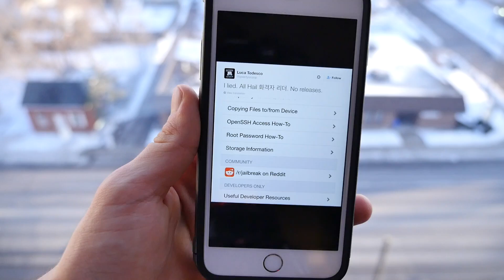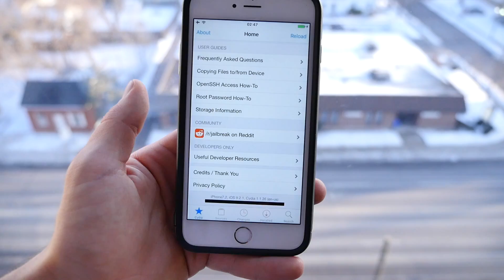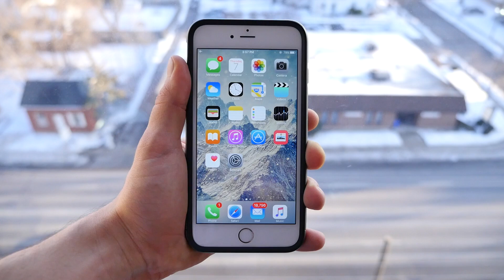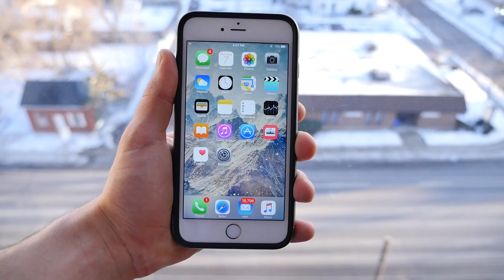iOS 9.2.1 Jailbreak Achieved! iOS 9.2 & 9.2.1 Jailbreak Update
iOS 9.2.1 Jailbreak Finally Achieved! Latest Progress Update & What's Going on. iOS 9.2 & 9.2.1.